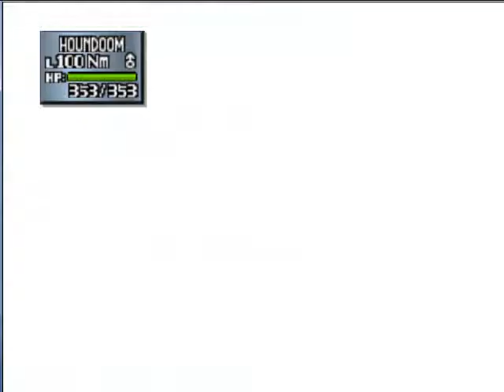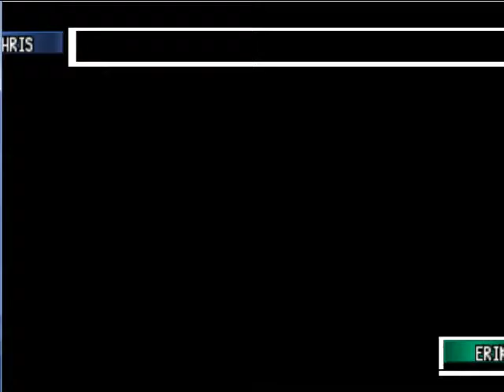Pokemon stadium 2 - Gym leader Erika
Battle against the fourth Gym leader of the kanto region.She always use Bellosom and vaporeon,and she is the second most annoying gym leader of Kanto.Her strategy focus in sleeping your pokemons..BTW vaporeon is her most annoying pkmn since he is a bulky water pokemon and it knows rest and sleep talk.